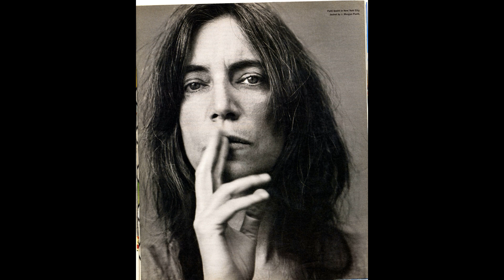Música e Trabalho: People Have The Power ( Patti Smith )*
O ideal de um povo em comunhão, onde o ar puro é a justiça, onde o exército e as armas não são necessários, é a mensagem que Patti Smith transmite em sua música/hino People Have the Power.
Os sentidos recém descobertos expressam uma tomada de consciência sobre o poder do povo.

Lançada em 1988, época de desemprego e desmobilização social, Smith imprime a universalidade de People Have the Power, na qual o povo é um só. Sua palavra de ordem, mostra que, onde existe o povo, o idealismo da luta e da arte estão sempre vivos.

O povo tem o Poder
(Composição: Patti Smith e Fred Smith/1988)
Intérprete: Patti Smith

 Eu estava sonhando no meu sonho
de um aspecto brilhante e justo
e meu sono estava quebrado
mas meu sonho permaneceu perto
na forma de vales brilhantes
onde o ar puro reconheceu
e meus sentidos recentemente abertos

Acordei com o choro
que o povo tem o poder
para redimir o trabalho dos tolos
sobre os mansos as graças caem
está decretado que o povo governa

Aspectos vingativos tornaram-se suspeitos
e curvando-se como se quisesse ouvir
e os exércitos pararam de avançar
porque o povo tinha ouvido
e os pastores e os soldados
deite-se sob as estrelas
trocando visões
e colocando os braços
desperdiçar na poeira

Onde havia desertos
Eu vi fontes
como creme as águas sobem
e passeamos lá juntos
sem ninguém para rir ou criticar
e o leopardo
e o cordeiro
deitem-se juntos verdadeiramente ligados
Eu estava esperando na minha esperança
para lembrar o que eu havia encontrado
Deus conhece uma visão mais pura
enquanto me rendo ao meu sono
Eu entrego meu sonho a você
O poder de sonhar, de governar
para lutar contra o mundo dos tolos

People Have The Power
Intérprete: Patti Smith

I was dreaming in my dreaming
of an aspect bright and fair
and my sleeping it was broken
but my dream it lingered near
in the form of shining valleys
where the pure air recognized
and my senses newly opened
I awakened to the cry
that the people have the power
to redeem the work of fools
upon the meek the graces shower
it's decreed the people rule
The people have the power
Vengeful aspects became suspect
and bending low as if to hear
and the armies ceased advancing
because the people had their ear
and the shepherds and the soldiers
lay beneath the stars
exchanging visions
and laying arms
to waste in the dust
Where there were deserts
I saw fountains
like cream the waters rise
and we strolled there together
with none to laugh or criticize
and the leopard
and the lamb
lay together truly bound
I was hoping in my hoping
to recall what I had found
god knows a purer view
as I surrender to my sleeping
I commit my dream to you
The power to dream, to rule
to wrestle the world from fools
Listen
I believe everything we dream
can come to pass through our union
we can turn the world around
we can turn the earth's revolution
we have the power

Ouvir
Eu acredito em tudo que sonhamos
pode passar pela nossa união
podemos virar o mundo
nós temos o poder
As pessoas têm o poder